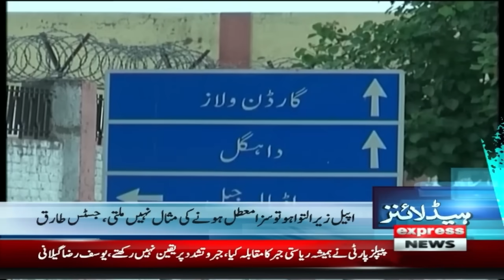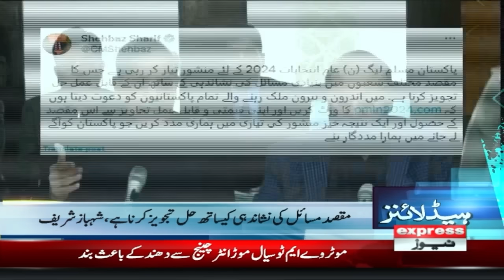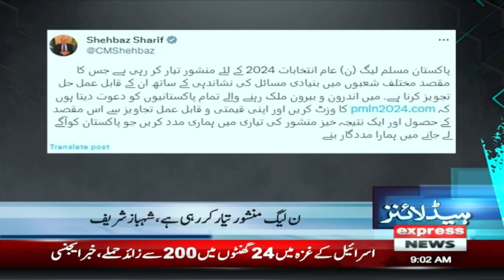Imran Khan Surprise From Jail | News Headlines 9 AM | 28 Dec 2023 | Express News